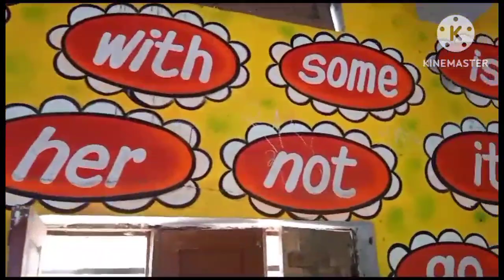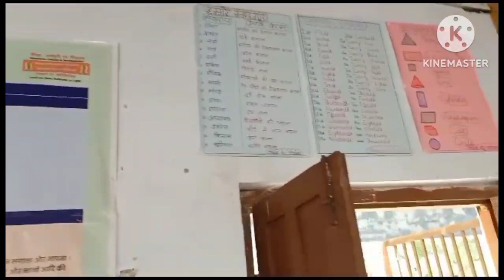Print Rich Classroom of GPS Salim Sar Majra by 3rd,4th,5th class teachers.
beautiful printrich classrooms in GPS Salim Sar Majra CRC GSSS Bhatgaon  Block Sonipat
FLN Activity Based Learning
FLN and NIPUN Foundation Literacy and  Numeracy
एफएलएन क्या है
एफ एलएन के दौरान कराई जाने वाली गतिविधियां
FLN mission